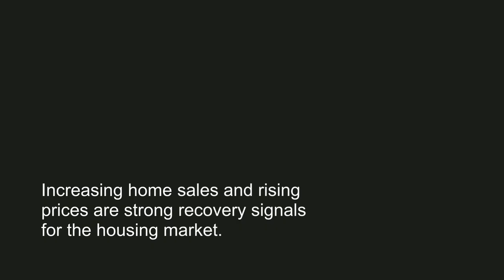Home Sales Surging in the Summer of 2020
Climbing home sales and values are strong signs that the housing market is recovering.

Linda Banales
Bakersfield Real Estate Group
CalDRE 01172638
at Agentcor Realty
5016 California Ave